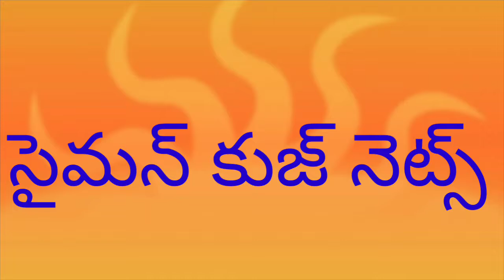Simon kuznets // Stages of Development//.(Group--1,2)